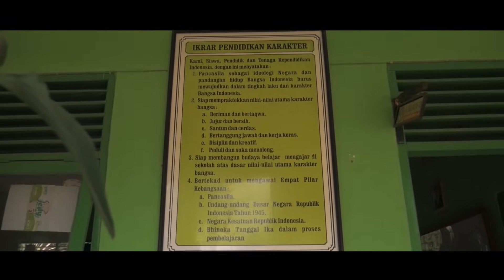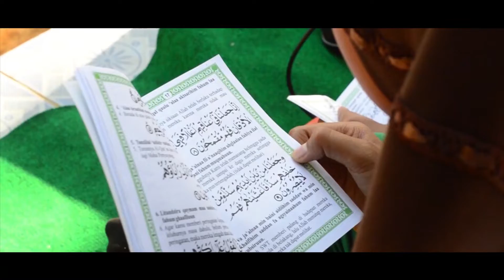UPTD SD Negeri 5 Metro Utara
Serangkaian kegiatan
Pemain : pendidik dan anak didik UPTD SDN 5 MU